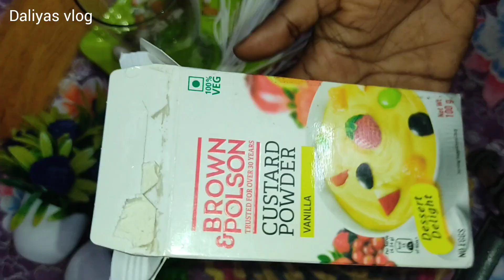kasmiri seviyan/simui Eid special/simui desert/simai/simui/, 27th Ramzan special